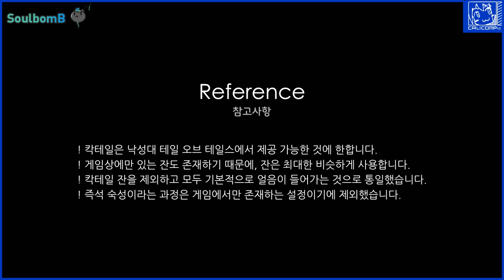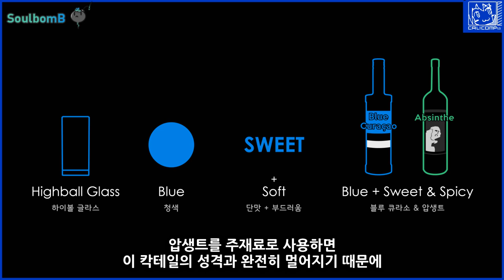[Eng sub] VA-11 HALL-A cocktail in real_04 : Blue Fairy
[Eng sub is included]
// 동영상 오류 사항을 수정해서 재업합니다 //
// some errors modified //
VA-11 HALL-A 발할라에 등장한 칵테일들을 현직 바텐더가 직접 재현합니다.
네번째 칵테일로 블루 페어리를 준비했습니다.